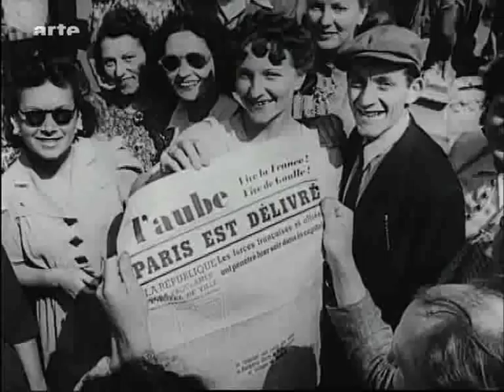Frankreichs fremde Patrioten 5v6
Frankreichs fremde Patrioten - Deutsche in der Résistance, Dokumentation (53')
Regie: Wolfgang Schoen, Frank Gutermuth
Deutschland 2005, SWR, Erstausstrahlung
18. Januar 2006 um 20.40 Uhr

"Während des Zweiten Weltkrieges kämpften in der französischen Résistance auch eine Reihe von deutschen Gegnern des nationalsozialistischen Regimes. Einige von ihnen erzählen in der Dokumentation von den damaligen Aktionen. Sie schildern aber auch die Zeit nach dem Krieg, als sie in der Bundesrepublik bei vielen Deutschen als Verräter galten, während sie in der DDR als Antifaschisten geehrt wurden.

Rund 3.000 Deutsche kämpften während der Zeit des Dritten Reiches in der französischen Résistance. Die meisten von ihnen waren Verfolgte der Nationalsozialisten: Kommunisten, Juden und andere Regimegegner, die aus Deutschland fliehen mussten. Patriot zu sein, hieß für sie auf Seiten der Alliierten gegen die Nazis zu kämpfen. Heute leben nur noch wenige dieser "aufrechten Patrioten", wie der französische Philosoph Jean-Paul Sartre sie nannte. Zu ihnen gehören auch Peter Gingold und seine Familie sowie Kurt Hälker und Henriette Dreifuss. Sie erzählen von den Erlebnissen, die sie dazu bewogen haben, sich der Résistance anzuschließen und gegen die deutschen Besatzer, die immerhin ihre Landsleute waren, zu kämpfen. Sie schildern die konkreten Aktionen, die Verfolgung, die Haftbedingungen und die Folter in den Gestapo-Gefängnissen, aber auch ihre Rolle beim Aufstand zur Befreiung von Paris.

Nach dem Krieg wird ihnen das Leben schwer gemacht, vielen Deutschen gelten sie als Verräter. Einige sitzen wegen ihrer politischen Überzeugung auch in der Bundesrepublik wieder im Gefängnis oder erhalten als Kommunisten Berufsverbot. Ganz andere Erfahrungen macht Kurt Hälker, der nach dem Krieg in der DDR lebt und dort als Antifaschist geehrt wird. Erst in den 90er Jahren ändert sich das Bild der Résistancekämpfer in der Bundesrepublik. 2004 wird einer der Protagonisten, Peter Gingold, mit der Carl-von-Ossietzky-Medaille ausgezeichnet. Damit ehrt die Internationale Liga für Menschenrechte Personen, die sich um die Verteidigung der Menschenrechte besonders verdient gemacht haben - eine späte Würdigung für Peter Gingold und, indirekt, auch für die anderen, die mit ihm in der Résistance kämpften.

Résistance-Kämpfern wie Peter Gingold wird auf Grund der Renten-Gesetze nach wie vor ihre Dienst-Zeit in der Résistance nicht für die Rentenansprüche angerechnet. Ehemaligen, mittlerweile betagten SS-Angehörigen aber, beispielsweise in Lettland, überweist die Bundesrepublik regelmäßig eine kleine Pensionszahlung."